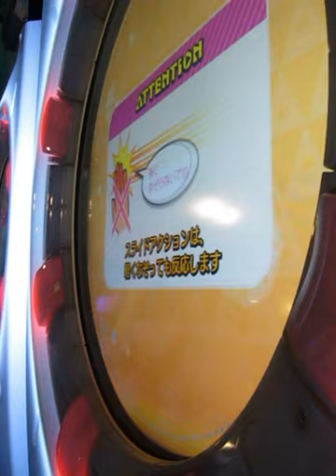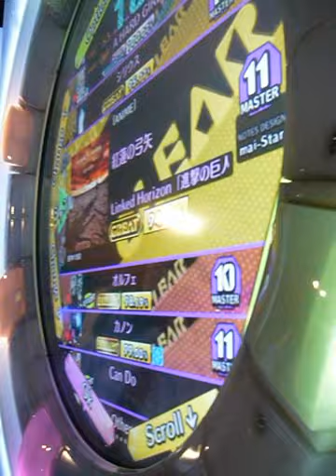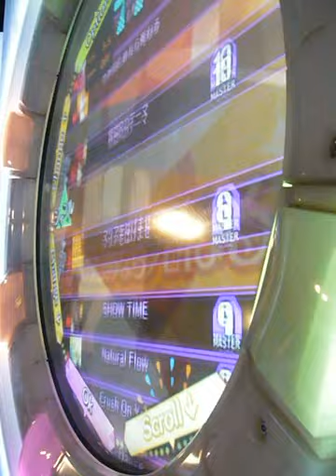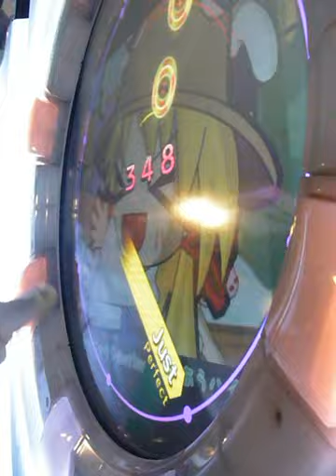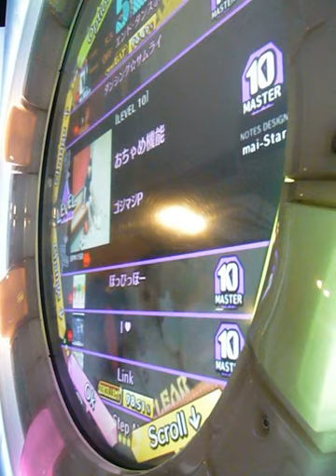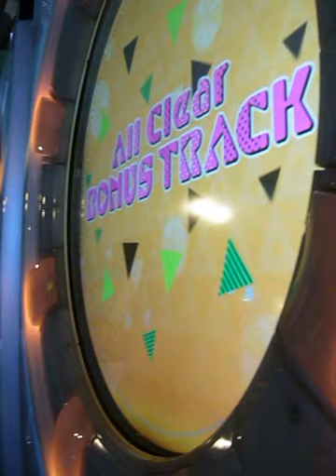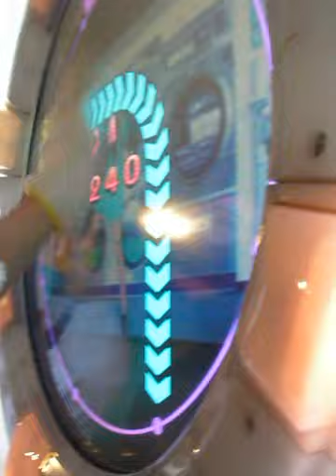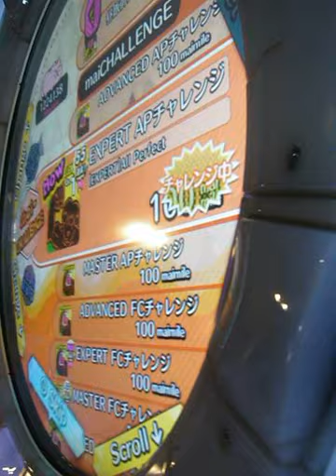【maimai】普通に1クレプレイ PART11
久しぶりの投稿！
1.恋のヒメヒメぺったんこ

2.ケロ⑨destiny

3.おちゃめ機能

4.ぐるぐるWASH！コインランドリー・ディスコ